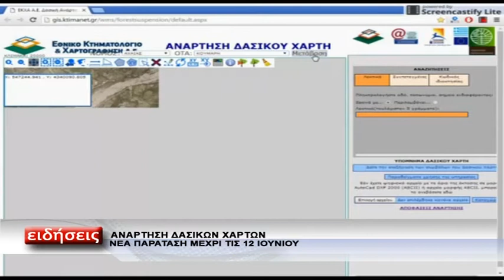ΔΑΣΙΚΟΙ ΧΑΡΤΕΣ ΠΑΡΑΤΑΣΗ